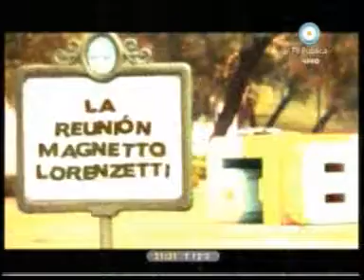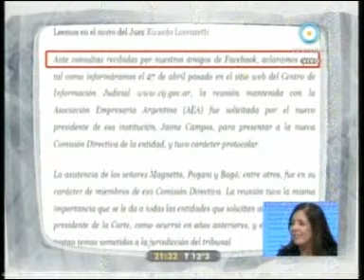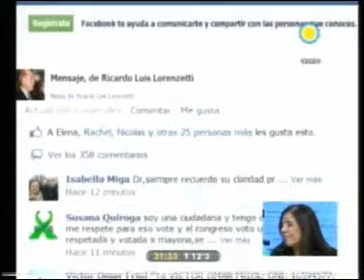3 - 678 06/05/10 La presion de Magnetto a la corte y el facebook de Lorenzetti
TERCER INFORME, INVITADOS GABRIELA CERRUTI Y JORGE FERRARESI